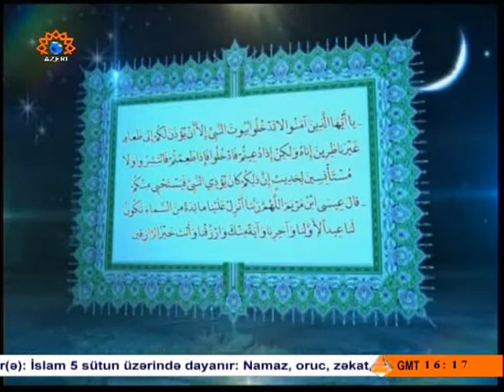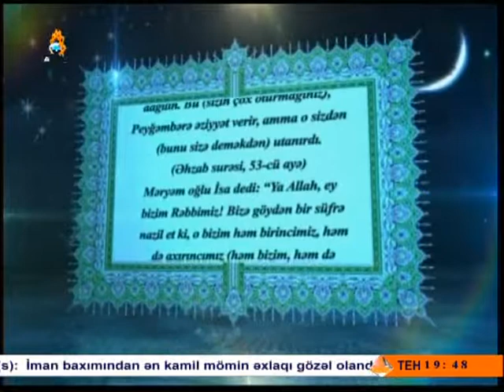Qurani-Kərimdə qonaqlıq haqqında